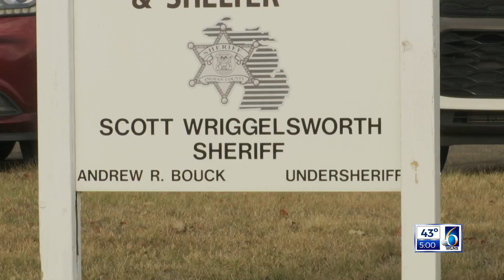Male Inmate Attacks Female Deputy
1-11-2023, 5 p.m. show, reported by Shamir Owens